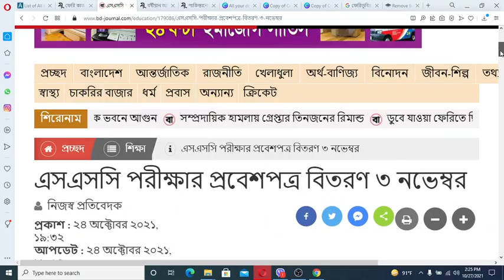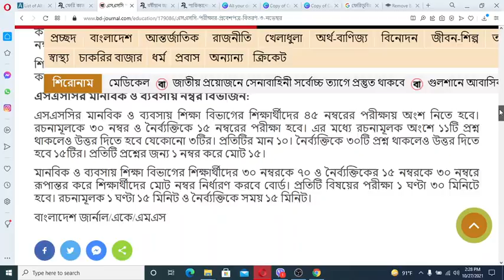SSC পরীক্ষার বিজ্ঞান, মানবিক ও ব্যবসায় নম্বরের বিভাজন বিস্তারিত জেনে নিন I SSC Exam News Update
অবশেষে ষষ্ঠ থেকে দশম শ্রেণির বার্ষিক পরীক্ষার তারিখ ঘোষণা I School Annual Exam News update Today

সকল শ্রেণীর পরীক্ষা ও রেজাল্ট নিয়ে নতুন ঘোষণা, শিক্ষামন্ত্রীর মুখ থেকেই শুনুন | SSC HSC Exam News

শিক্ষা সংক্রান্ত আপডেট। দীপু মনি নিউজ। ছুটি বাড়লো ssc exam 2021 | hsc exam 2021 | school kobe khulbe
স্কুল খুলবে না! ssc exam 2021 | hsc exam 2021 | ssc exam 2021 update news | exam 2021 update news | School College Kobe Khulbe |
school college open date bd 2021,
school, college opening date in bangladesh 2021,
school open date 2021 bangladesh,
bangladesh school opening date,
when will school open in bangladesh 2021,

hsc exam
ssc exam 2021 news
শিক্ষাপ্রতিষ্ঠান বন্ধ ঘোষনা
শিক্ষাপ্রতিষ্ঠান বন্ধ ঘোষণা
শিক্ষাপ্রতিষ্ঠান বন্ধ
SSC HSC 2021
শিক্ষাপ্রতিষ্ঠান
Somoy tv
এসএসসি
ফলাফল প্রকাশে
Hsc
করোনায় মৃত্যু
এইচএসসি
hsc exam 2021 update news today
ssc
bd the_newsify Autopass দীপু_মনি শিক্ষামন্ত্রী Dipu_Moni Autopass Auto_Pass Somoy TV
Somoy News
Bangla News
HSC Exam 2021
HSC Exam
HSC form fill-up
Higher Secondary School Certificate
SSC EXAm
BD education
bd education system
SSC-HSC Exam
SSC Students
somoy tv
somoy
bangla news
bangladesh news
latest bangladeshi news
somoy news
bangladesh
HSC Students
SSC Exam update
SSC HSC exam 2022
SSC exam 2021
bd exam school college open date,
school college open date Bangladesh,
শিক্ষা প্রতিষ্ঠান খোলার সর্বশেষ খবর,
স্কুল কবে খুলবে ২০২১ বাংলাদেশ,
ssc_hsc_2021_exam_update_news শিক্ষা প্রতিষ্ঠান কবে খুলবে
স্কুল কবে বন্ধ হবে ২০২১ বাংলাদেশ,
স্কুল কবে বন্ধ হবে,
school kholar update news,
sikka protistan update news শিক্ষা প্রতিষ্ঠান কবে খুলবে,
school college kobe khulbe 2021,
News,
একাত্তর,
Ekattor,
৭১,
Ekattor TV,
একাত্তর টিভি,
বাংলা সংবাদ,
Ekattortv talk show,
71 tv talk show,
EkattorTv news today,
Ekattor TV sports news,
71 Tv online news,
Tv,
Online,
সর্বশেষ বাংলা নিউজ,
Bangla news,
daily bangla news,
Bangladesh online news,
latest bangle news,
latest news,
prothomalo,
shomoy news,
jamunatv,
সময় টিভি,
যমুনা টিভি আজকের খবর,
খবর,
বাংলা,
ajker khobor,
খবর আজকের,
today news,
today’s news,
সব শিক্ষাপ্রতিষ্ঠান বন্ধে আইনি নোটিশ,
ajker news,
news today,

2:01
NOW PLAYING